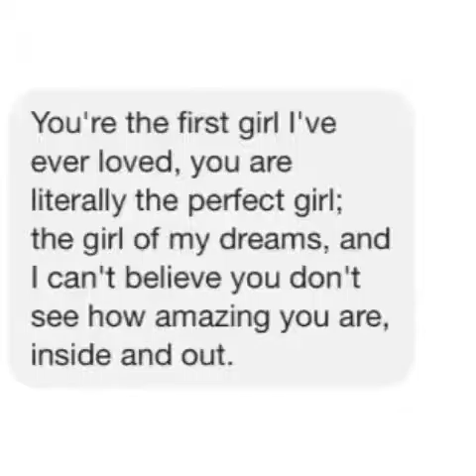Best Of Vines Popular Today 10-08-15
Original vine links:

Getting ready for "Netflix and Chill" like... . IB Batista, TeamDominican, Jthr
how did I get this on my snapchat?! add me @LoganPaul to find out the Peacock's fate
When you thought everything was going great!! familyguyvines credit: FOX
Tap the star on the top right corner of my profile so you know right when I post | We are almost at 400k thank you for the support guys
I ALMOST DIED! [Link Above!]
Requested || what's the most played song on your iPhone/iPod rn?
First one's coming sometime in the next hour.
Double tap to fix his gap and add MVMNT when done
Go FAVORITE Edwardk1 !! He's so funny!